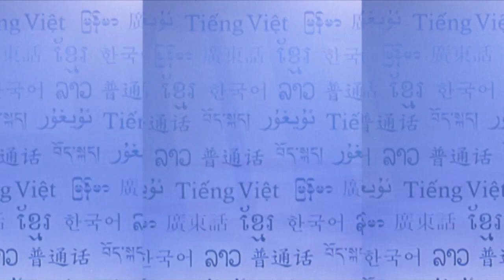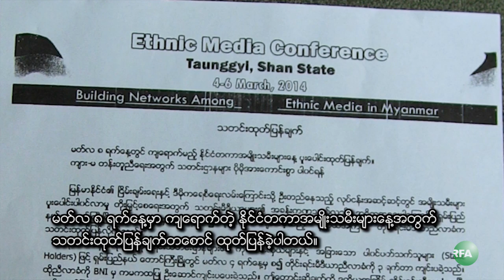RFA Shan Language TV Program, 2014 March 2nd Week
Burma News International (BNI) က ကမကထျပဳၿပီး ရွမ္းျပည္ၿမိဳ႕ေတာ္ ေတာင္ႀကီးၿမိဳ႕မွာ မတ္လ ၄ ရက္ကေန ၆ ရက္ေန႔အထိ သံုးရက္ၾကာ က်င္းပခဲ့တဲ့ ဒုတိယအႀကိမ္ တုိင္းရင္းမီဒီယာညီလာခံမွာ အမ်ိဳးသမီးအခန္းက႑တိုးျမင့္ျခင္း ေခါင္းစဥ္နဲ႔ ေဆြးေႏြးခဲ့ၾကတဲ့အေၾကာင္း ျမန္မာဘာသာစာတန္းထုိး တင္ျပထားပါတယ္။